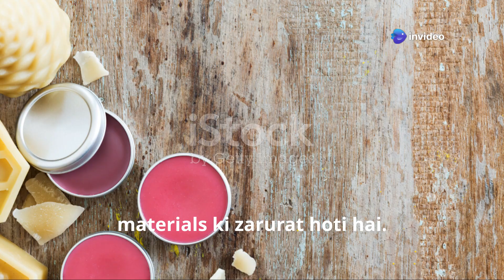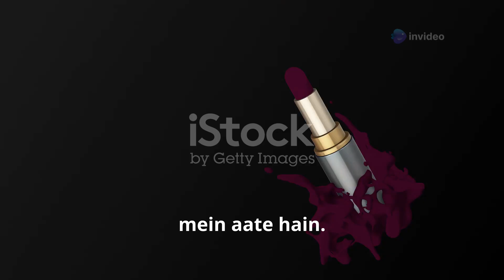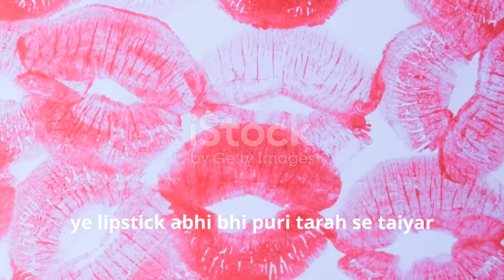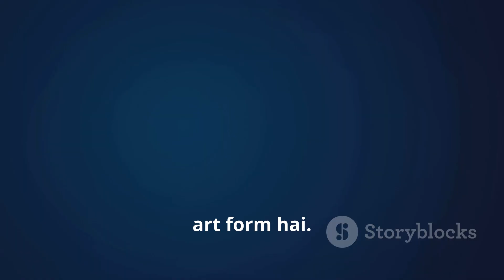Lipstick kaise banti hai | How is lipstick distributed? Know the complete process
क्या आप जानते हैं कि लिपस्टिक कैसे बनती है? इस वीडियो में हम आपको पूरी प्रक्रिया को सरल और दिलचस्प तरीके से बताएंगे। लिपस्टिक के विभिन्न तत्वों, जैसे मोम, तेल, और रंगद्रव्यों का उपयोग कैसे किया जाता है, इस पर हम विस्तृत जानकारी देंगे। साथ ही, हम आपको बताएंगे कि लिपस्टिक तैयार करने में क्या-क्या ध्यान रखने की जरूरत होती है।

इसलिए, इस 3 मिनट के जानकारी से भरे वीडियो को देखें और जानें कि लिपस्टिक बनाने का जादुई सफर कैसे शुरू होता है!

OUTLINE:

00:00:00 Lipstick kaise banti hai? जानिए पूरी प्रक्रिया!